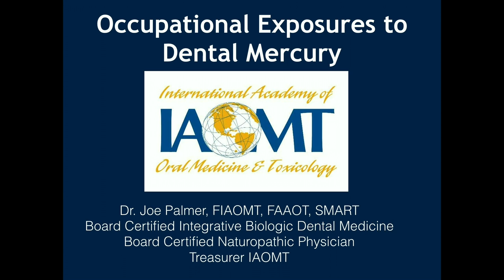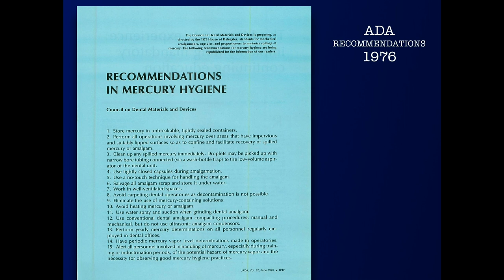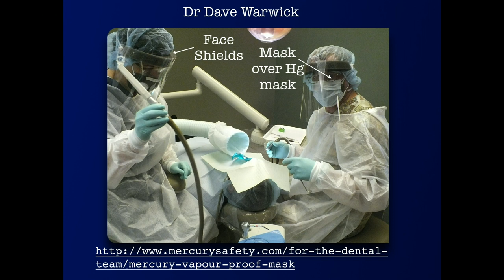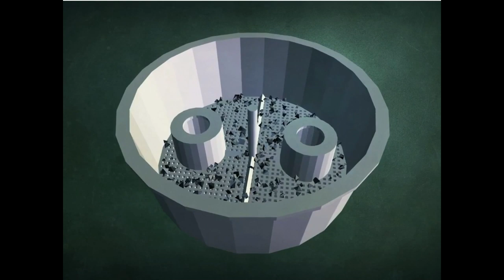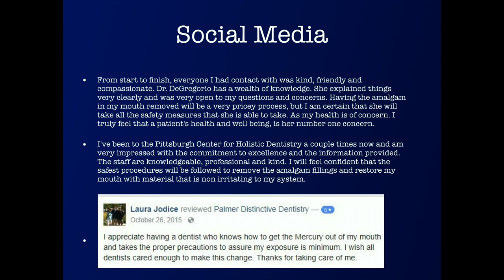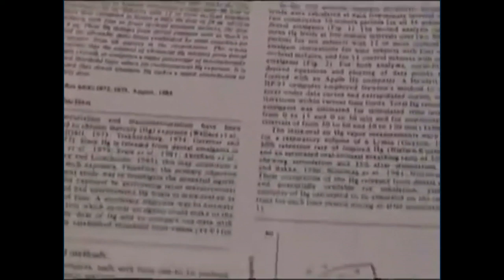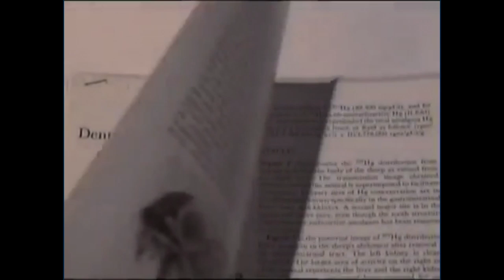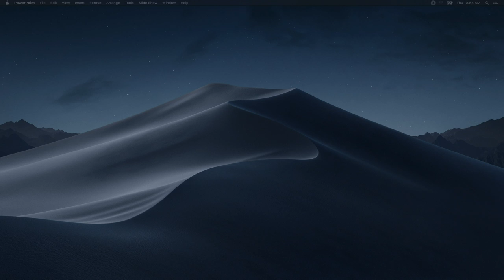Joe Palmer Fundamental 2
Mercury in Dentistry